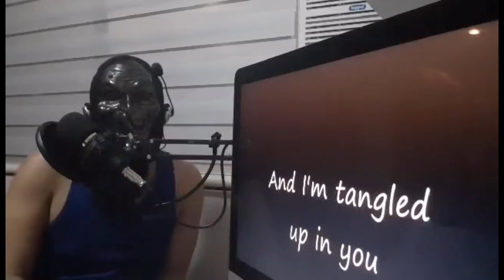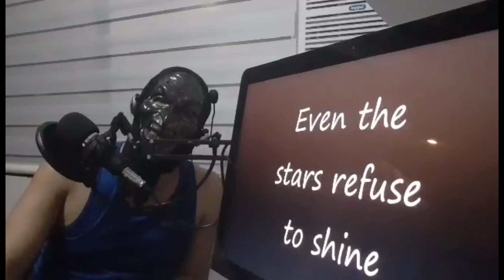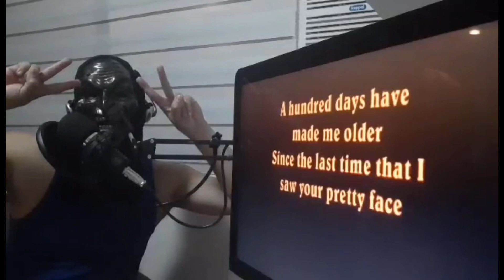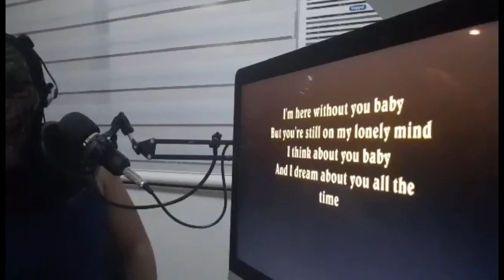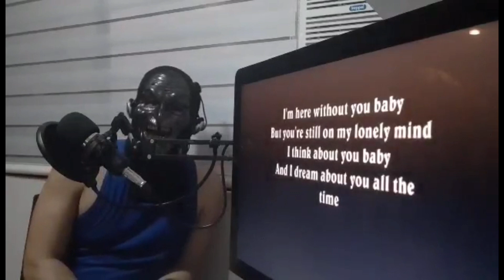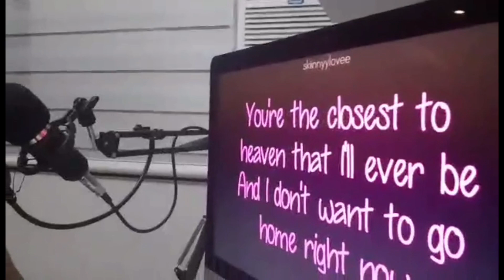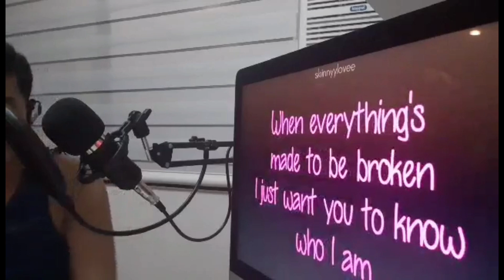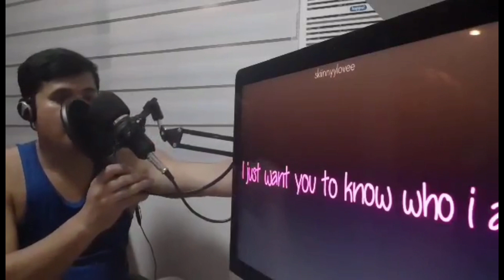Bartoloys videokeReaction (Part 2)